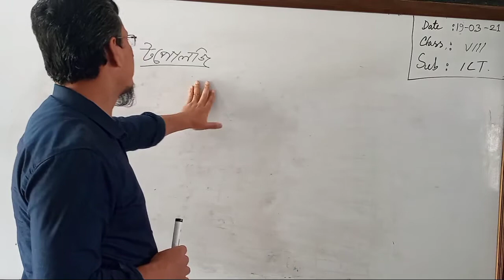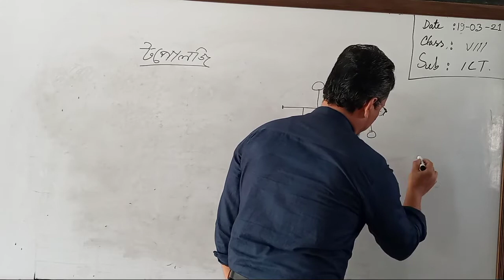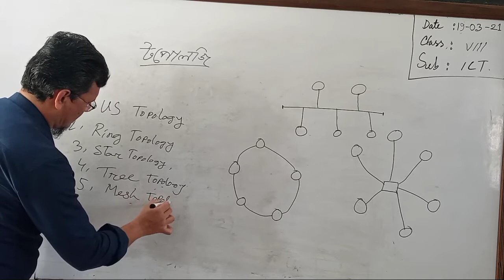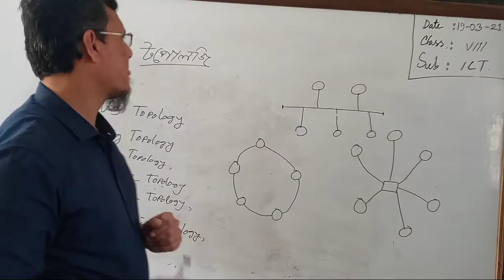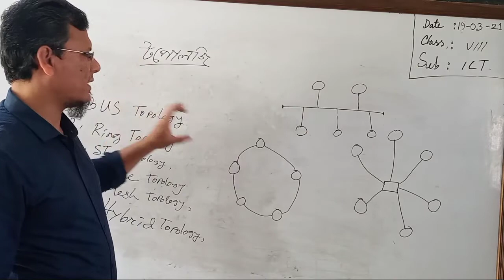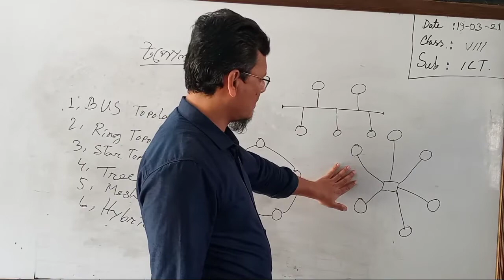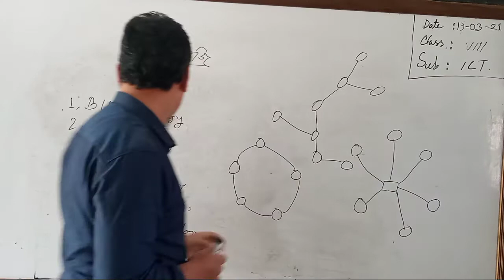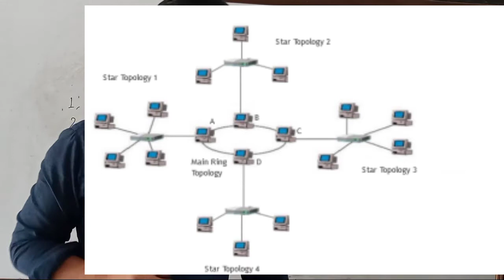৮ম- আইসিটি, নেটওয়ার্ক টপোলজি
টপোলজি কী?
টপোলজির প্রকারভেদ এবং
বিভিন্ন টপলজির বর্ণনা